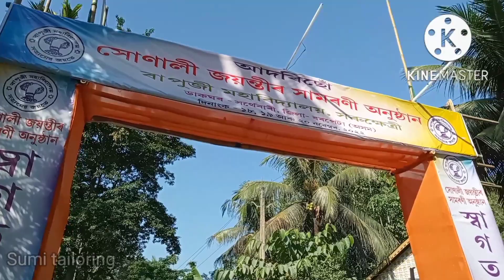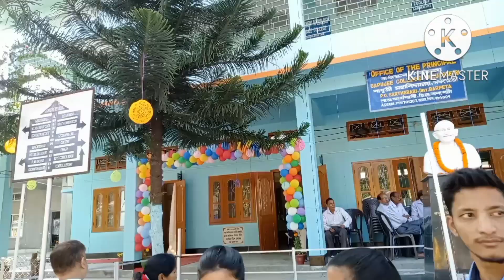Bapujee Mahavidyalay Sarukhetri Golden Jubilee